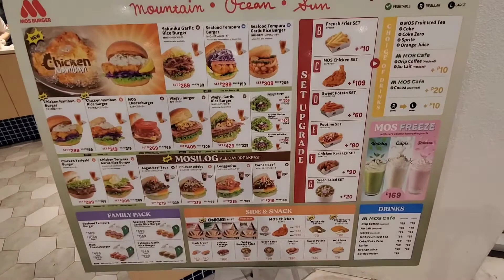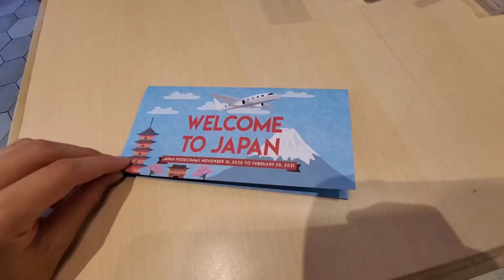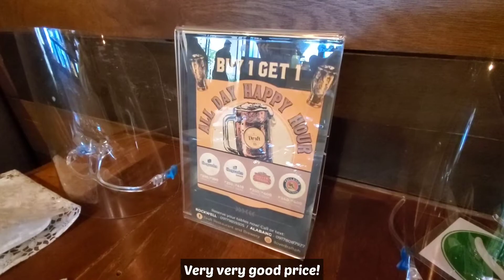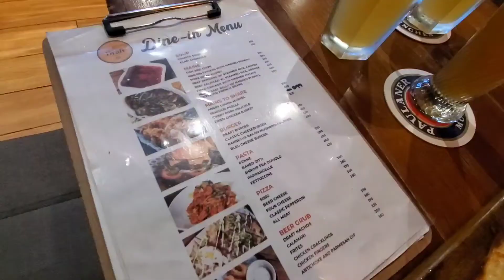【vlog#16】休日のグリーンヒルズへ★HOLIDAY in Green hills.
HOLIDAY!
Go shopping to Green hills.
Have lunch in Mos burger, and drink beer pub.